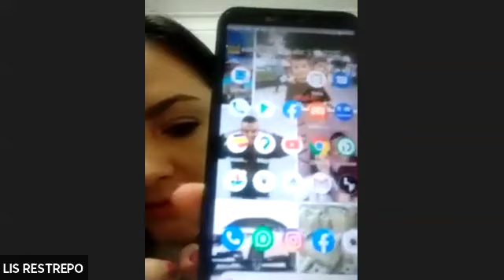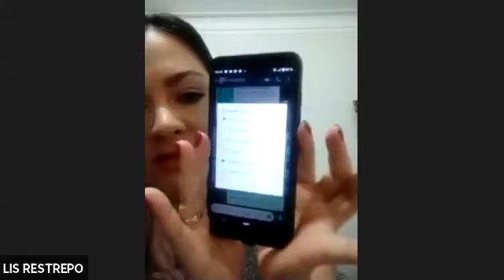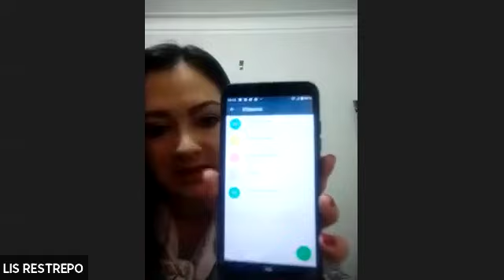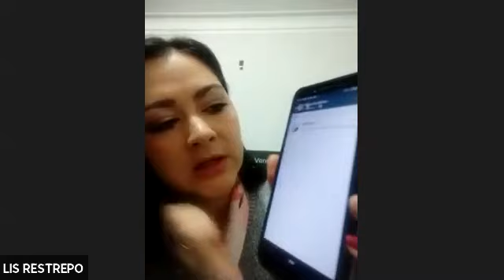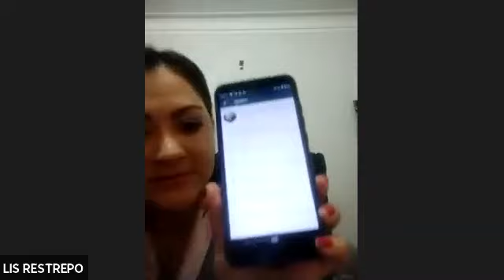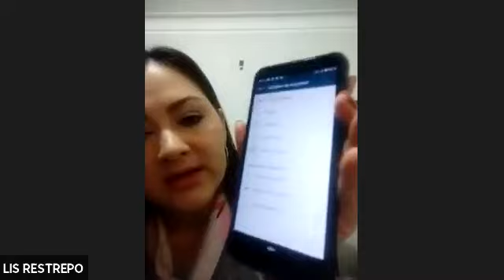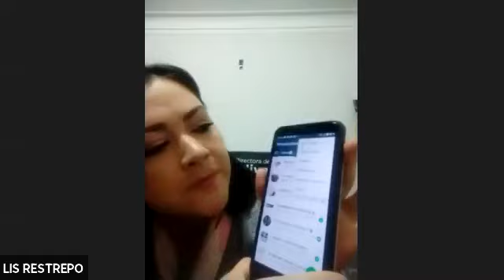como hacer ventas en mis ESTADOS de WHATSSAP